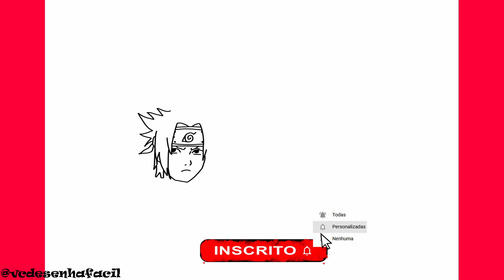COMO DESENHAR TIME 7 DO NARUTO CLÁSSICO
COMO DESENHAR TIME 7 DO NARUTO CLÁSSICO - Passo a Passo, Fácil e Simples.

Como desenhar TIME 7 passo a passo é o tema do nosso vídeo hoje.
No vídeo você ira acompanhar o traço a traço para aprender a desenhar de forma fácil e simples TIME 7 do anime NARUTO.
Aprende forma fácil e simples a fazer desenhos fáceis como o TIME 7 do anime NARUTO.

00:00 Intro
00:06 Inscreva-se

draw
como deseñar
cómo dibujar